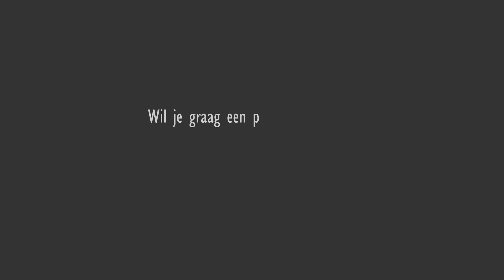Zanglab - Academie Regio Tienen